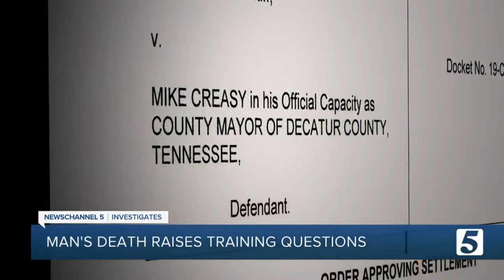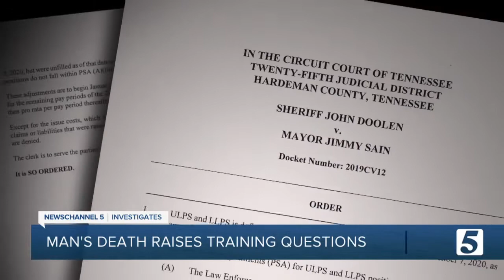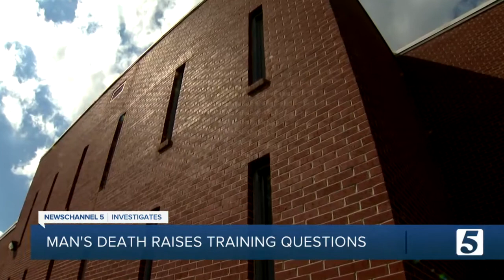Jail death sheds light on pay; some sheriffs forced to sue their own county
Some Tennessee sheriffs have sued their own county to get more pay for jailers and deputies.